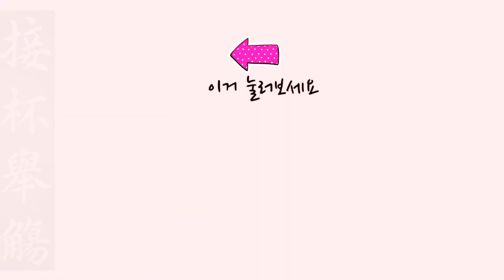천자문#19현가주연접배거상 王羲之 千字文 楷書 서예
광고는 란티비 채널 영상 제작에 도움이 됩니다.

현가주연접배거상 (絃歌酒讌接杯擧觴)

絃 줄 현(弦활시위 현)
歌 노래 가
酒 술 주
讌 잔치 연
接  접할 접
杯 잔 배
擧 들 거
觴 술잔 상
거문고를 타고 술과 노래로 잔치 하며 잔을 들어 술잔이 오가며 즐기는 모습.